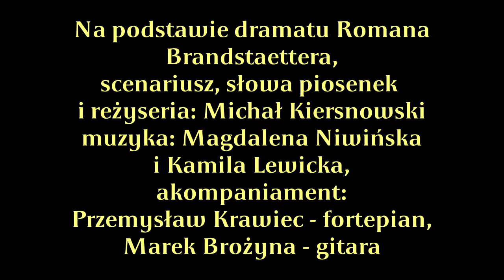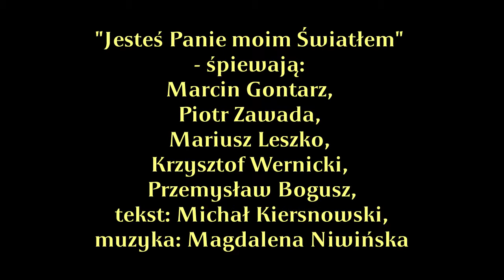Musical Dzień gniew - Jesteś Panie moim Światłem 1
W roku 2002, w okresie adwentu, Teatr Wyższego Seminarium Duchownego Pallotynów w Ołtarzewie przedstawił sztukę muzyczną pt. "Dzień gniewu", na motywach dramatu Romana Brandstaettera. Akcja przedstawienia rozgrywa się w Polsce, podczas okupacji hitlerowskiej. Za klasztornym murem chroni się uciekinier z żydowskiego getta. Jego pojawienie się mąci pozorny spokój zakonników, żyjących dotąd trochę obok tragicznych wydarzeń wojennych. Ta nowa sytuacja stawia ich wobec dramatycznych wyborów. Czy ocalić żyda i narazić się na niebezpieczeństwo? Czy pod groźbą utraty życia wydać go w ręce nazistowskich oprawców? Napięcie sztuki potęguje niejasny związek, łączący przeora i oficera SS z pobliskiego miasteczka.

Obsada:
Przeor - Marcin Gontarz
Emmanuel Blatt - Dariusz Przybyszewski
Major Born - Damian Nyk
o. Tomasz - Piotr Zawada
o. Bruno - Mariusz Leszko
o. Augustyn - Krzysztof Wernicki
o. Jan - Przemysław Bogusz
konfident Brukalski - Wojciech Świderski
partyzant - Tomasz Piotrowski
żołnierze - Michał Kiersnowski, Tomasz Jochemczyk
fortepian - kl. Przemysław Krawiec
gitara - Marek Brożyna
Muzyka Magdalena Niwińska i Kamila Lewicka
Scenariusz i reżyseria - Michał Kiersnowski

Jesteś Panie moim Światłem - śpiewają Marcin Gontarz, Piotr Zawada, Mariusz Leszko, Krzysztof Wernicki, Przemysław Bogusz